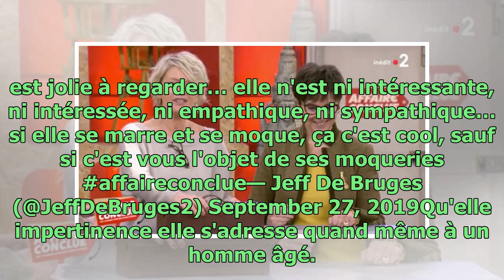VIDEO Sophie Davant violemment attaquée pour son comportement dans Affaire conclue